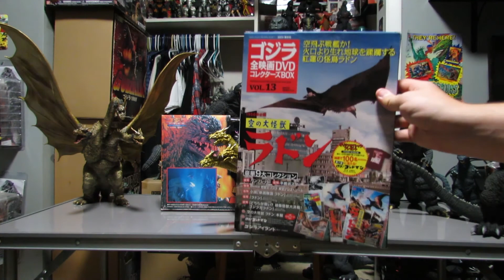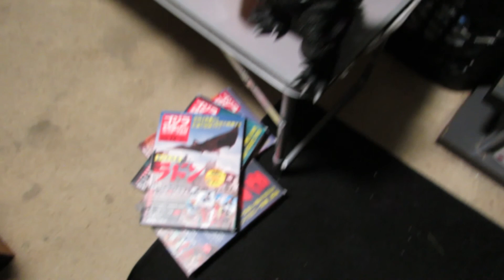G-Fest XXIV Haul!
G-Fest was absolutely fantastic this year, and we bought a TON!